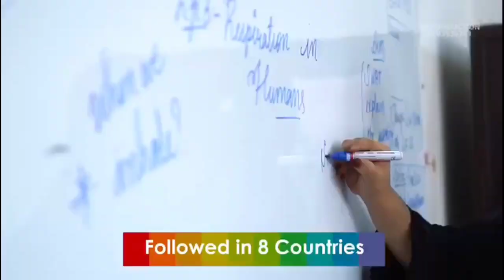Kangaroo Courts Running by Media and Making Agenda Driven Debates Says CJI NV Ramana.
Kangaroo Courts Running by Media and Making Agenda Driven Debages Says CJI NV Ramana.